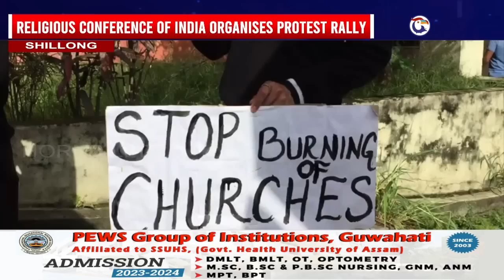ALLEGED DISCRIMINATION AGAINST CHRISTIANS IN MANIPUR